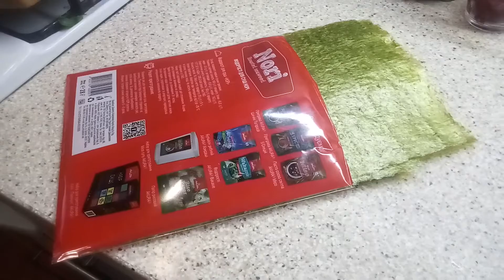SUB) Еда из водорослей. КИМПАБ - простор для фантазии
! Видео с субтитрами (включите сс)

Помощь в покупке тест-полосок для глюкометра:
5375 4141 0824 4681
Universal Bank - Monobank

Help with buying test strips for your blood glucose meter:
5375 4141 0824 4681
Universal Bank - Monobank